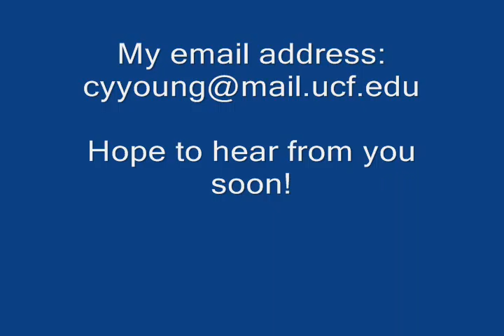A Message for SCC